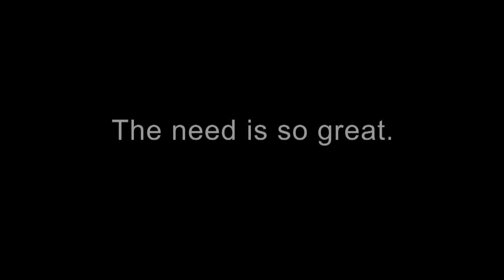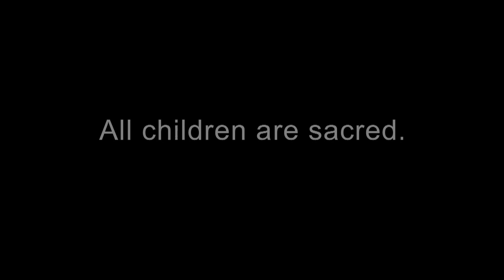Silent Night for Children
Decisions made during the lame duck session of Congress will affect children and our nation for decades to come. With 1 in 5 children living in poverty, and critical investments for children threatened, we need you to make an emergency call for children TODAY